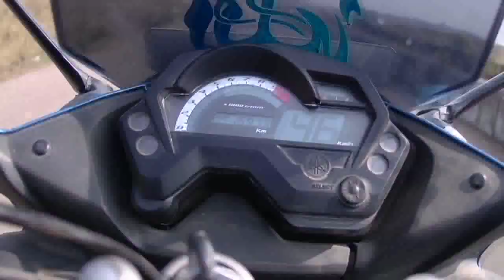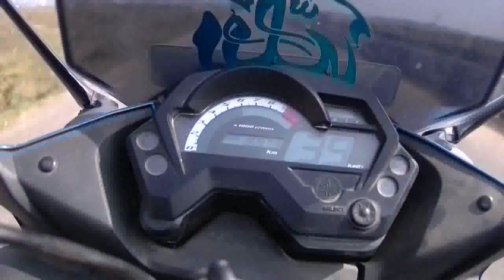R-A-C-E I Bangla Natok - Khonikaloy I Farzana Rikta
I really enjoyed to make this scene of the drama serial KHONIKALOY.

drama Serial : Khonikaloy
episode 177
director : Rahmatullah Tuhin
writer : Azad Abul Kalam
making year : 2011